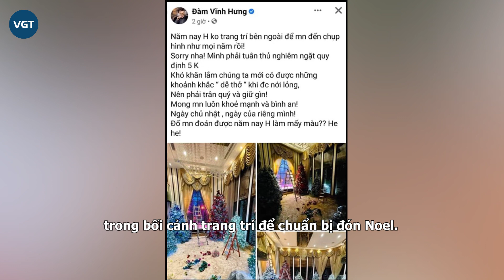CAND vừa “tiên tri”, Bộ trưởng Tô Lâm liền ra phán quyết toàn quốc vụ từ thiện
Trước câu chuyện các phương tiện truyền thông phản ánh việc một số nghệ sĩ quyên góp từ thiện, cứu trợ, thiếu minh bạch trong giải ngân, Bộ Công an đã có động thái đề nghị ngân hàng rà soát, sao kê tài khoản của họ. Trong khi đó, chuyên gia tội phạm học cho rằng, rà soát để trả lời câu hỏi có hay không việc ăn chặn.